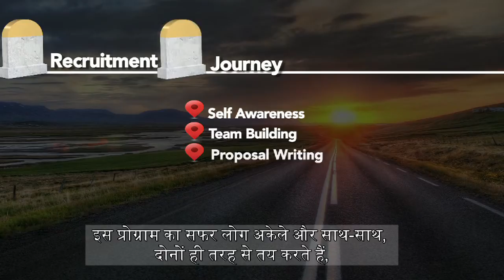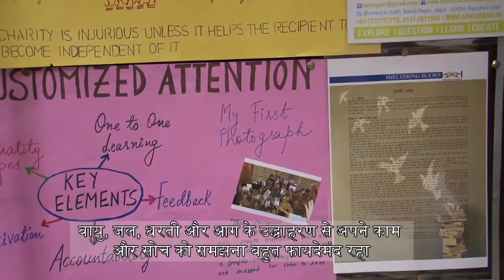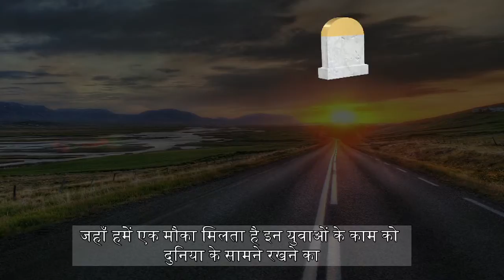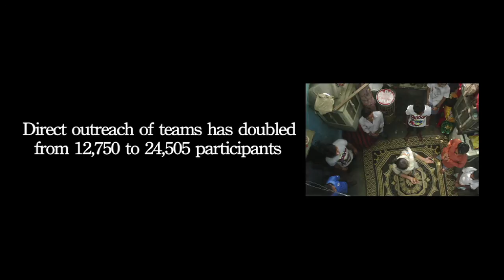Youth Taking Charge - A Changelooms Learning Leardership Journey Film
"Youth Taking Charge" is a short film revolving around the 5th space learning journeys created for young social entrepreneurs through a programme called, "Changelooms." It is a year long programme where changeloomers explore and deepen their understanding of SELF to SOCIETY and in turn help create journey for young people in their community. With a sharing of experience by both mentors and the young changeloomers, this film gives the aspiring young social entrepreneurs a clear understanding of what changelooms is, it's design, the challenges it poses and how it benefits the youth that want to be social leaders of change for a better tomorrow.

Produced by: ComMutiny - The Youth Collective
In collaboration with: Pravah and DKA Austria
Directed by: Syed Khalid Jamal
Year of Production: 2014